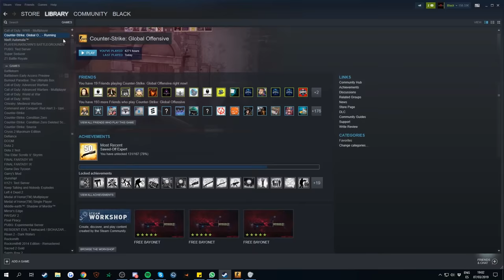¡NUEVA ACTUALIZACION QUE MEJORA EL JUEGO! | ¿REMONTAREMOS UN 0-10?